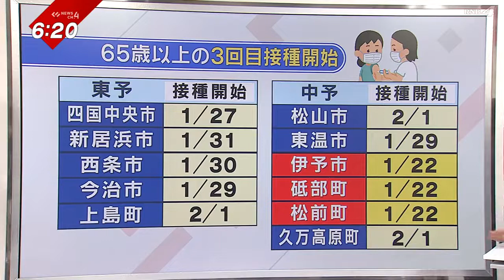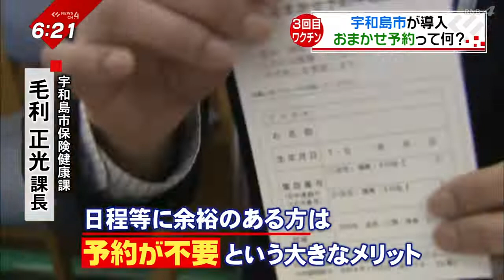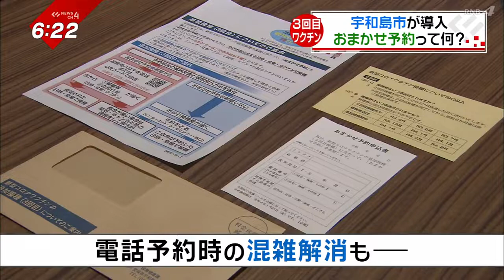【解説】６５歳以上３回目接種「予約、代行します！」‹NEWS CH.4›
愛媛県内２０市町では今月下旬から
６５歳以上対象の３回目接種が始まる。

宇和島市では今回、新たな予約方法として
『おまかせ予約』システムを導入した。

ネットでの予約が分からない人や
電話予約の混雑を避けることでスムーズな接種開始を目指す。